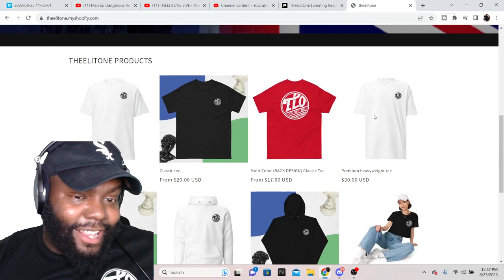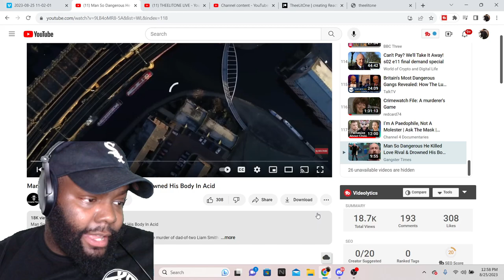CHICAGO DUDES REACTION TO Man So Dangerous He Killed Love Rival & Drowned His Body In Acid